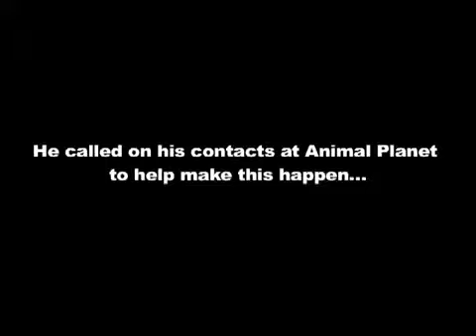VICKtory to the Underdog wins Award!!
Describe yourself in 140 characters twitter style.

Hilariously witty, yet not afraid to shake a motherf*cker down.  Loyal till death, unless given a reason to hate.  Oh, one bad ass tattooer, too.

Dave began in the industry as a piercer in South Kakalac, as a way to break in to tattooing. He knew from the age of 10 years old that he was destined to tattoo. The only thing hindering Dave was trying to learn in a state that deemed tattooing illegal. Not wanting to learn bad habits, he decided to seek out a tattoo apprenticeship. Since piercing was not illegal in South Carolina he used it as a gateway into tattooing. Being a fast learner he was picked up by a high end shop in the busy tourist mecca Myrtle Beach.

Keeping true to his dreams he moved to Fort Lauderdale to forward his apprenticeship. Bouncing around between shops it took almost a year to find someone he felt comfortable learning from. He found his mentor in Holden Ritchison and the two became fast friends. Together they left Bulldog Tattoo to expand their artistic horizons at Babylon Tattoo. It was there that Dave was able to learn from three of Florida's finest tattoo artists. Dave took wisdom and experience from Novi Filopovich and John Coiro, as well as Holden. After finishing his apprenticeship, issues with family called him back home to South Carolina. His daily commute was to North Carolina, where tattooing was legal. He spent the next four years honing his skills in tattooing and ninjitsu, working in various shops throughout North Carolina, traveling to conventions, and selling flash. He was almost ready for his international debut.

Since the beginning of his career he knew he didn't want the tattoos of his past to haunt his future so he set himself a five year plan. The time is nigh. An international phenomenon is about to happen. In the immortal words of Dave Tedder... "A ninja neither arrives early, nor late. Rather precisely on time and target." Dave also would like everyone to know he likes "taters." Dave tattoos by appointment only. Please contact the shop to make an appointment.